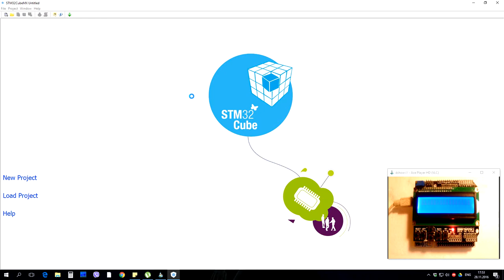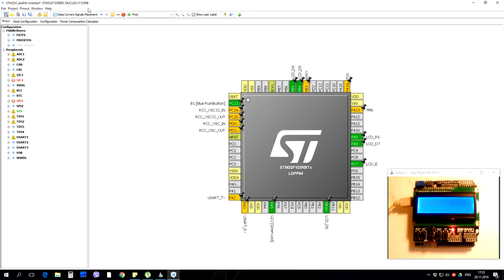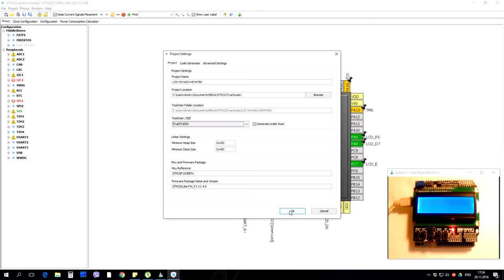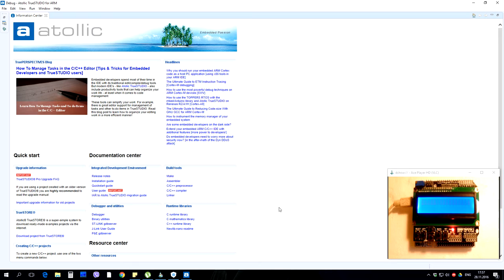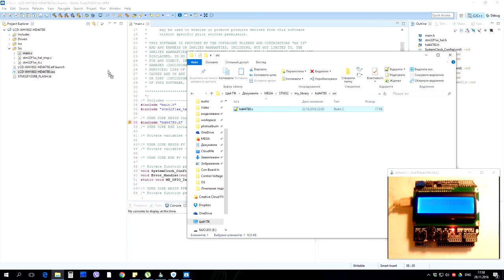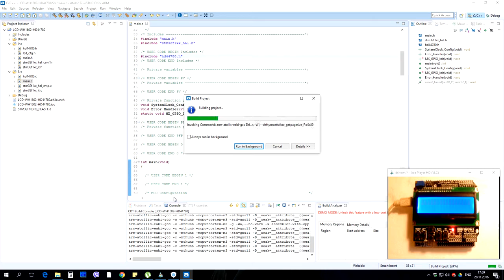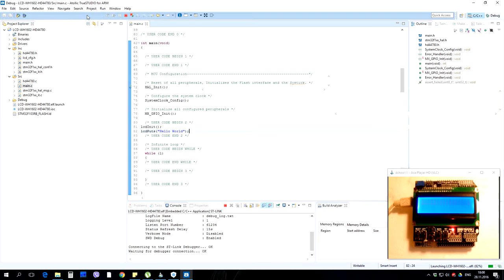Робота з бібліотекою HD44780. Дисплей LCD Keypad Shield. Плата STM32F103RB Nucleo. True Studio.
Приклад ініціалізації периферії за допомоги CubeMX, як підключити бібліотеку HD44780 до проекту в засобі розробки True Studio і як вивести рядок тексту на дисплей.